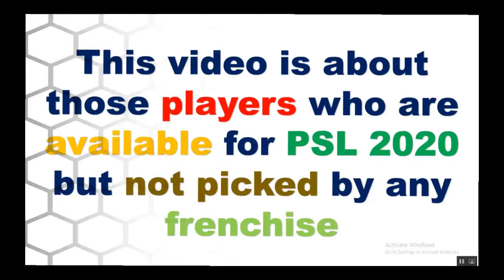Available but Rejected in PSL 2020 | Unlcuky Players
2020 Pakistan Super League (also known as PSL 5 or for sponsorship reasons HBL PSL 2020) will be the fifth season of the Pakistan Super League, a franchise Twenty20 cricket league which was established by the Pakistan Cricket Board (PCB) in 2015. The Prime Minister of Pakistan, Imran Khan, has announced that the fifth season of the tournament will be held entirely in PakistanEhsan Mani, Chairman of Pakistan Cricket Board has also expressed the desire to host all the matches of this season in Pakistan. The tournament is scheduled to take place between 20 February 2020 and 22 March 2020
The players' draft took place on 6 December, with the first round taking place on 3 November 2019. Ahead of the draft, each team was allowed to retain up to eight players from their previous squad. On 1 December 2019, PSL announced the retention players list with all six teams retaining a total of 45 players from previous season

پاکستان ٹیسٹ کرکٹ ٹیم کے کپتان اظہر علی کا نام گولڈ کیٹگری میں موجود تو تھا لیکن کسی بھی ٹیم نے انہیں خریدنے کی زحمت گوارا نہ کی، ٹی ٹوئنٹی اسپیشلسٹ عمران نذیر بھی کسی ٹیم کو متاثر نہ کرسکے، حارث سہیل، محمد سمیع بھی نظر انداز ہو گئے، اسی طرح فاسٹ بولر عمر گل، مستقبل کے بہترین بیٹسمین سمجھے جانے والے عابد علی، عمران خان جونیئر، میر حمزہ ، مختار احمد، سعد نسیم، ذوالفقار بابر، عثمان صلاح الدین، عمران فرحت کو بھی کسی بھی ٹیم نے منتخب نہیں کیا۔

اس طرح پی ایس ایل کے پانچویں ایڈیشن میں غیر ملکی اسٹارز بھی ایکشن میں دکھائی نہیں دے سکیں گے، جنوبی افریقہ کے اوپنر ہاشم آملہ، جے پی ڈومنی، ویسٹ انڈیز کے ڈوائن براوو بھی کسی بھی ٹیم کو متاثر نہ کرسکے ،ویسٹ انڈیز ہی کے سنیل نرائن، ایون لوئیس، سری لنکا کے انجیلو میتھیوز، تھیسارا پریرا بھی منتخب نہ ہوسکے، انگلینڈ کے عادل رشید اور ہیری گورنی کو بھی کسی ٹیم نے پک نہ کیا جب کہ بنگلہ دیش کے مجیب الرحمان، افغانستان کے راشد خان اور محمد نبی بھی پاکستان سپر لیگ کے دوران ایکشن میں دکھائی نہ دے سکیں گے۔